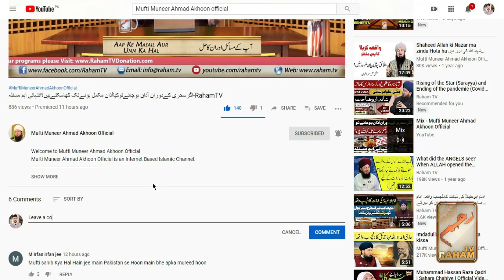Sahih Al-Bukhari.Ep#9الجامع الصحیح للبخاری